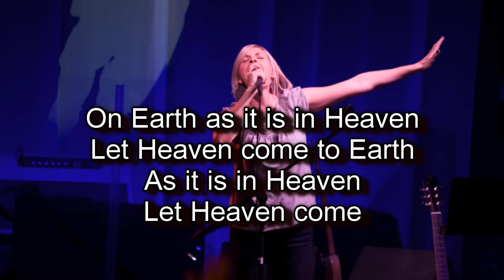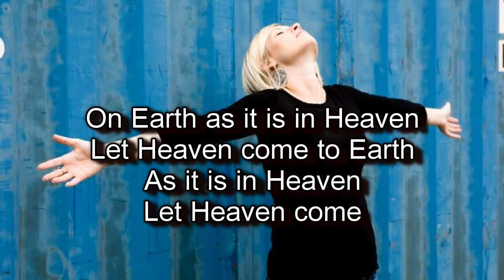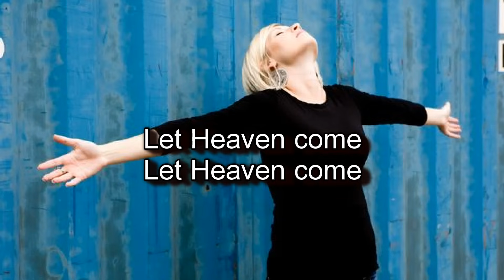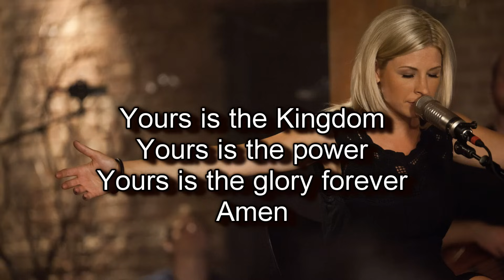Our Father - Bethel Live (Worship song with Lyrics) 2012 Album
Bethel Music, Featuring Jenn Johnson - Our Father, Album: For the Sake of the World, Year: 2012

Our Father
Composer: Marcus Meier

Your Kingdom come quickly
Your will be done the same

Chorus:
On Earth as it is in Heaven
Let Heaven come to
Earth as it is in Heaven
Let Heaven come

Bridge:
Let Heaven come, let Heaven come

Bridge 2:
Yours is the Kingdom, Yours is the power
Yours is the glory forever, amen